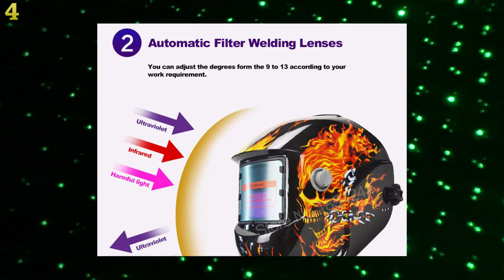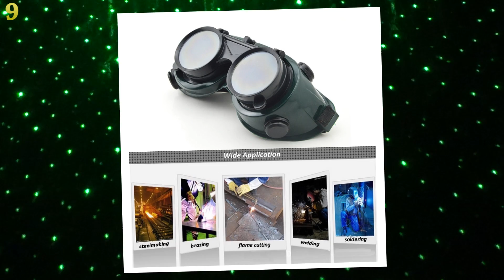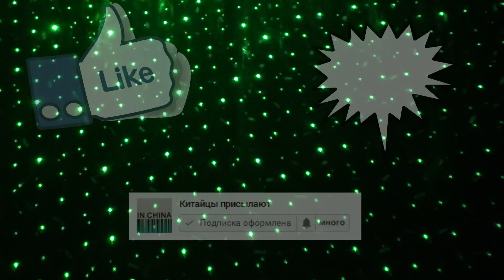МАГНИТНЫЕ УГОЛЬНИКИ. 12 КРУТЫХ ИНСТРУМЕНТОВ ДЛЯ СВАРКИ С АЛИЭКСПРЕСС 2 + КОНКУРС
КРУТЫЕ ИНСТРУМЕНТЫ С АЛИЭКСПРЕСС .
★ КОНКУРС, победителем становится случайный участник. Для участия нужно:
2. Написать в комментариях: что больше всего понравилось (комментарии типа КЛАСС, КРУТО, СУПЕР  и тп НЕ УЧАСТВУЮТ)
Приз: Любой товар за 5$ из Китая
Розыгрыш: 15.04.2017